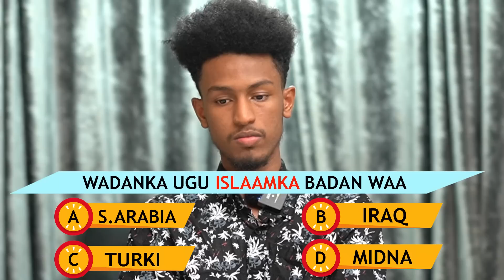BARNAAMIJKA RAMADAANKA PART2 YAA RAAYAY 100 DOLLAR QAADO AMA 50DOLLAR